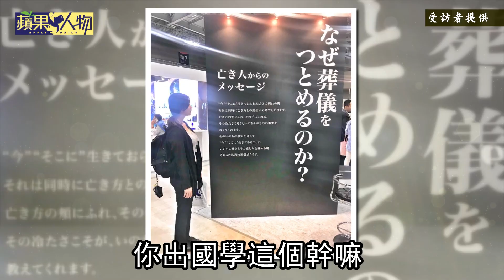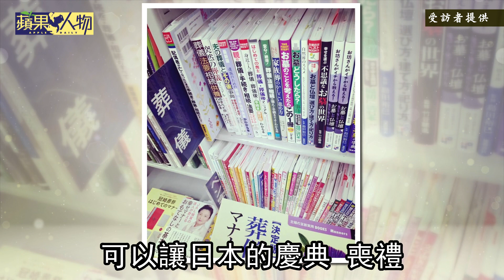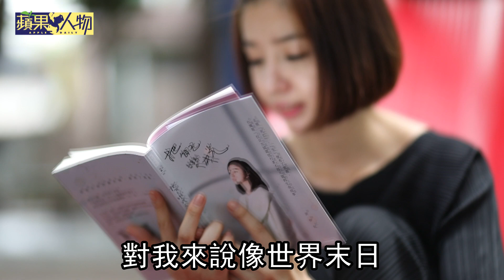26歲許伊妃台灣首位獲日本認證送行者 許伊妃：能為母親練習納棺「很幸福」微視蘋 | 台灣 蘋果新聞網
「全台首位日本認證的送行者」、「殯葬業林依晨」說的都是許伊妃，26歲的她，亮眼的甜美外型藏著一個老靈魂，許伊妃笑著說：「我覺得我人生都在快轉，一下就看到一個人的最終章。」 日本納棺學校的一堂「道德課」，讓原本喜歡分享的個性，變得更收，她說日本納棺這堂課，似乎也把她的桀驁收進棺木裡。

看到有人家中在辦喪事，多數人本能的多別過頭，傳統習俗下養成我們對於「死亡」的迴避。許伊妃踏進殯葬業似乎也是命中注定，14歲那年親友突然離世，她第一次進到殯儀館，第一次看到「屍體」，沒有迴避、沒有害怕，濃烈的好奇心帶她走進多數人忌諱的殯葬業。「我沒有想要神話自己，16歲那年，其實只想找一份特別的職業，本來想當護士，但沒想到白的沒穿到，卻穿的一身黑。」看似玩笑話，卻也帶出一份濃厚的使命感。

我們跟著她去了一趟殯儀館工作，見她沈重的化妝箱，打開後有各式各樣的化妝品，每一樣都是乘載著家屬對於往生者最後一面的美麗期望，她不急著上妝，慢慢的靠近棺木內的往生者，思考著，應該是什麼樣子，她溫柔又優雅，讓人無法靠近也不敢打擾。問了她，家屬見往生者的最後一面很重要嗎？她說：「非常重要，不管接不接受，面對至親更要勇敢見最後一面，留下來的人才可以接受親人離去，好好的繼續往前走，生活下去。」聽她這麼說我心中突然解套了！解自己心中對過往親友離去的不捨，也了解她為何如此看重每一次的工作。